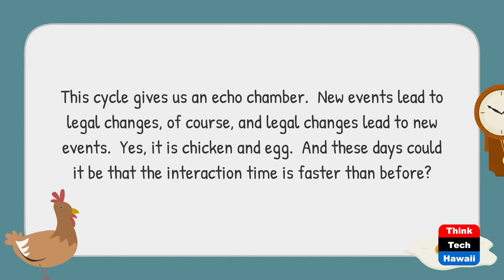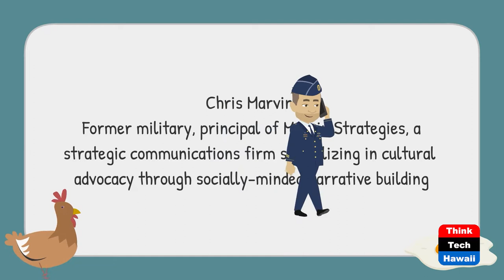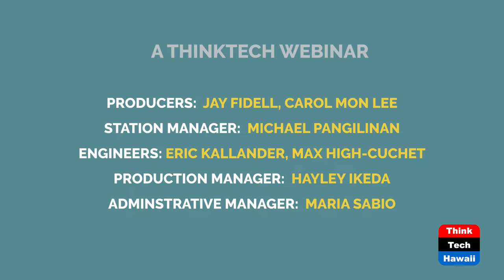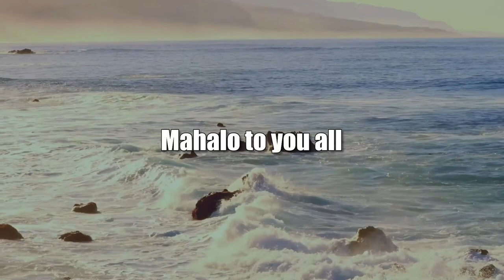Preview of National Burning Issues Program - Gun Violence (Community Matters)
Chris Marvin on Gun Violence Prevention.  The host for this show is Jay Fidell.  The guest is Chris Marvin.

Chris Marvin of Marvin Strategies, a former Army Officer and helicopter pilot, and a combat-wounded veteran of the war in Afghanistan, helps us understand the state of gun violence in America, what we can and should do to prevent it, and how feasible will those steps be.  This is one of the burning issues that will be discussed at the National Burning Issues, Legal Chicken Legal Egg program at 10:00 am on September 30, 2022.  You can register for that program on thinktechhawaii.com.